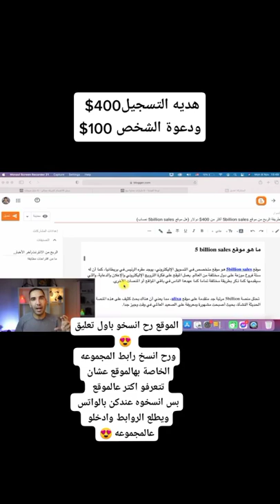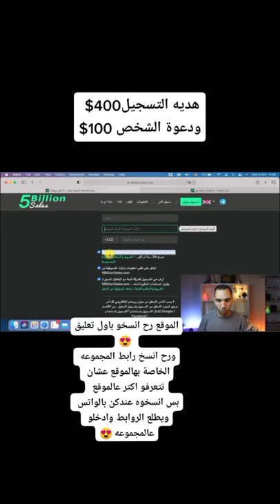ربح من الانترنت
دخول للتسجيل